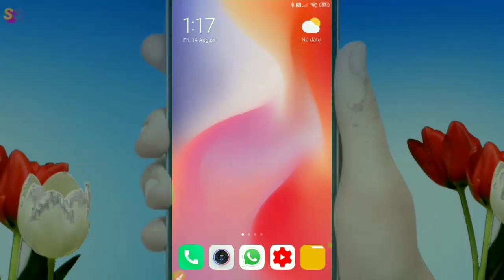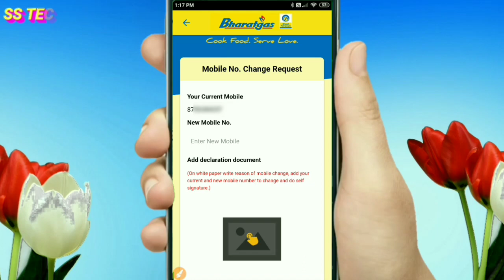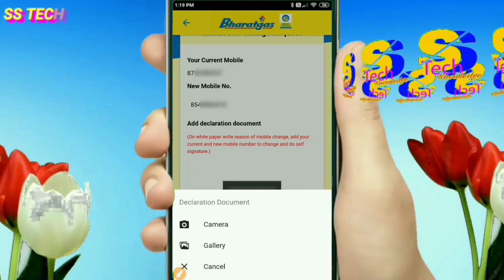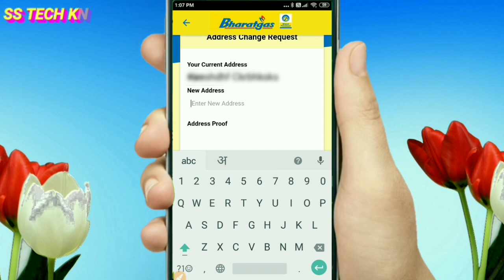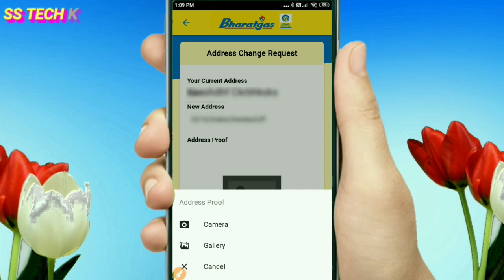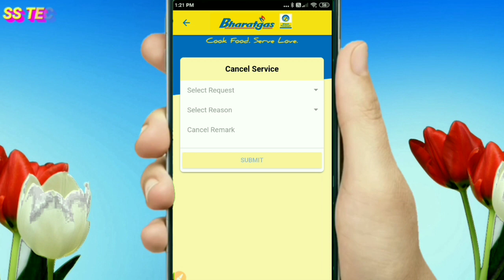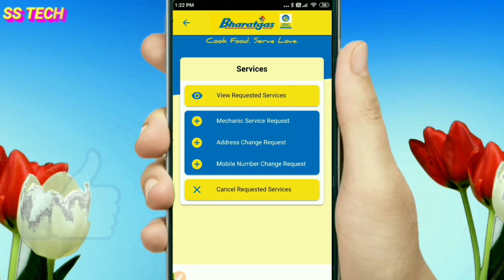Bharat gas me mobile number kaise change kare | Bharat gas me address kaise change kare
is video me maine bataya hai ki aap apne bharat gas connection me register mobile number aur address kaise change kar sakte hai, agar aapko aisi hi video dekhna pasand hai to mere is channel ss tech knowledge ko subscribe jarur kar lijiye.